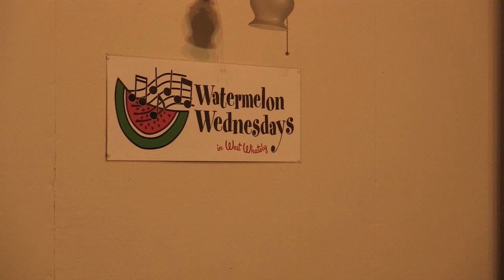Watermelon Wednesday 2016 Catie Curtis and Bill Staines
Catie Curtis and Bill Staines perform at Watermelon Wednesdays, a concert series held at the West Whately Chapel in Whately, MA and produced by Paul Newlin. This performance was held on August 17, 2016 and recorded by Frontier Community Access Television.